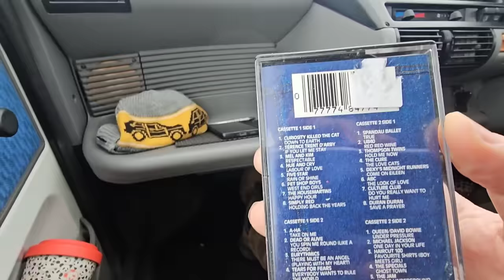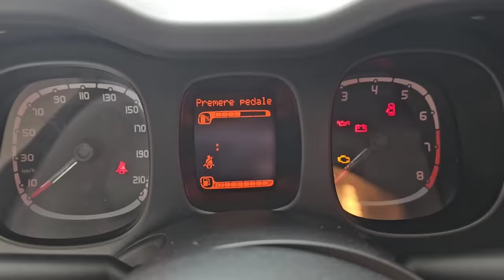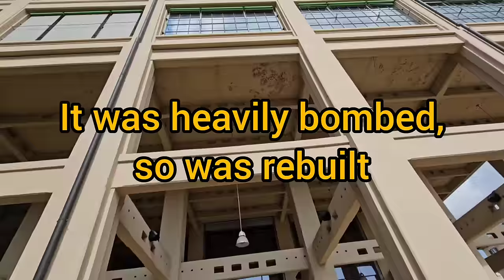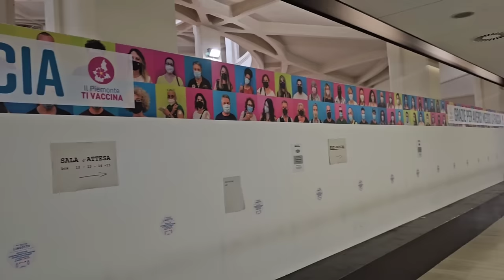36 Hours in Turin. What will we see?! Fiats! Morelli M1000! Lingotto! Travelogue Part 1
I await my luxury transport on a great Italian adventure. It turns out to be a Fiat Cinquecento... Our destination? Turin! We're not driving all the way... A slab of tourism mixed with travelogue and car spotting, including the pictured Morelli M1000!

More Pandas than you can shake a stick at, and our first view of the remarkable Lingotto former-Fiat factory. More on that next time.

Merch? Step this way. - Grazie Mille.